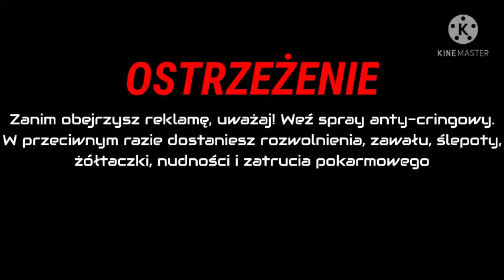M&M's - Gra/Game (Madagaskar, 2015)